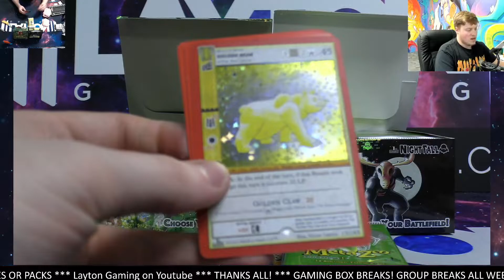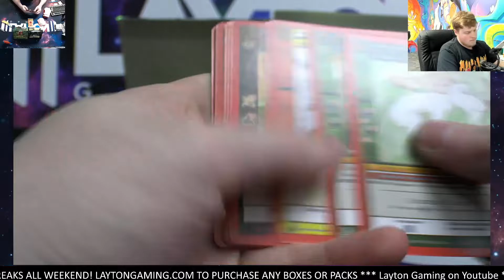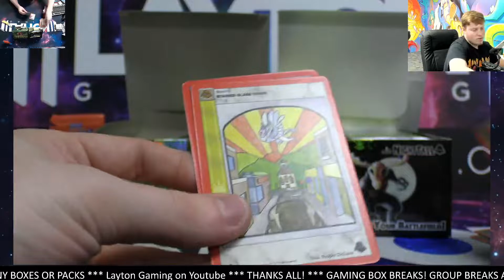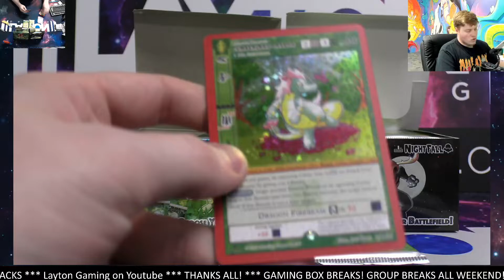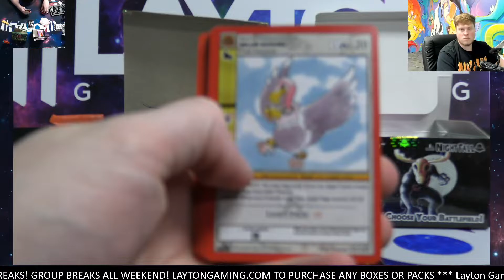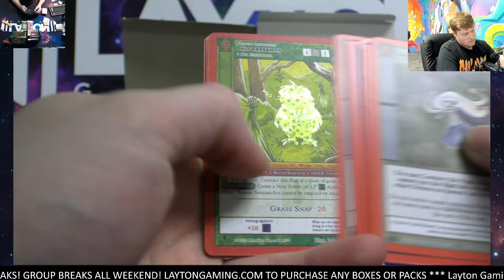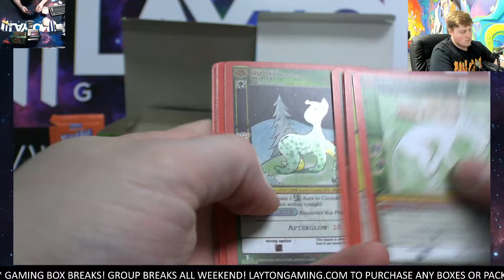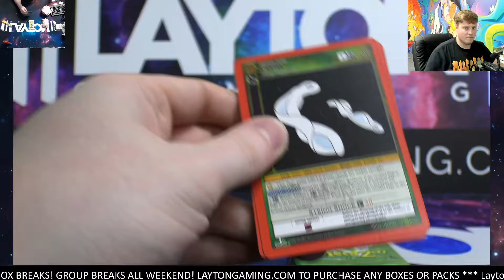Metazoo Wilderness and Nightfall 1st Ed 2 Booster Box Break #7 Random Pack Style